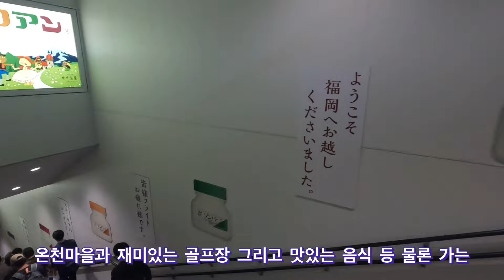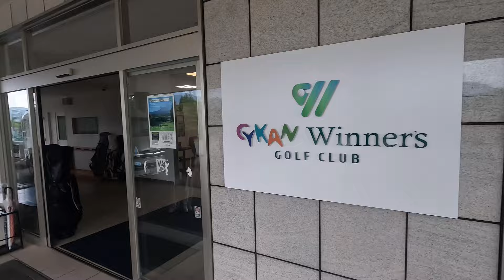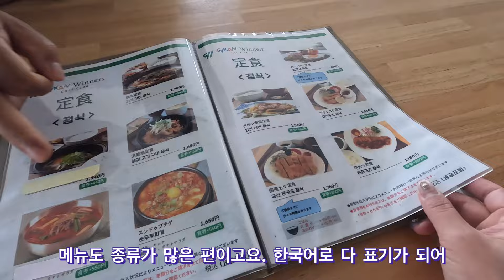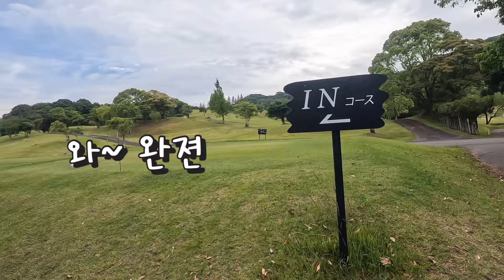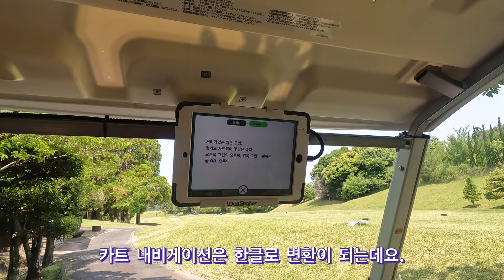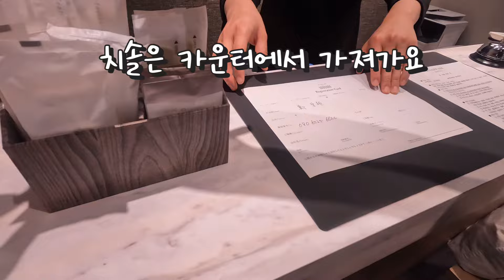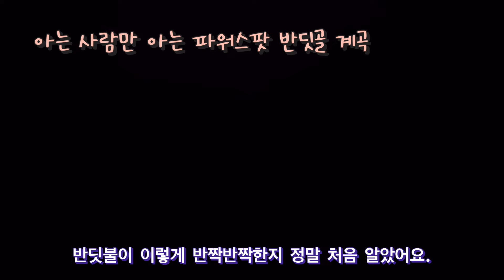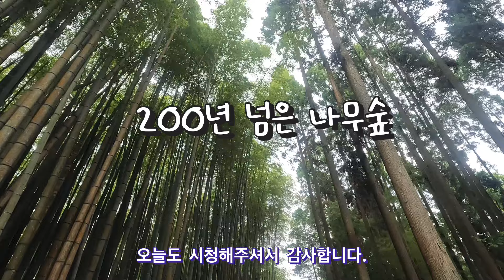【요즘인기 일본골프 규슈골프 도쿄린짱 초대받았어요!】 호텔있고 공항송영 일본골프장들 온천마을 사가현 싸이칸위너스CC .Japangolfcourse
⛳️아시는 분들은 아시겠지만 ^^ 일본은 골프는 저렴하지만 이동비용이 비쌉니다.  대부분의 송영차량도 유료입니다.
유트브에 소개한 싸이칸그룹의 골프장 공항송영차량은 원칙적으로 골프장회원들을 위한 시스템이므로 일반공개는 하고 있지 않습니다. 그 이유로 견적의뢰 주신분들만 가격정보 드리고 있으니 양해 부탁드립니다.
⛳️아래 링크에서 확인해주세요~ (가격확인,견적의뢰가능)

일본골프장 가격,이용법등 현지인이 리뷰하는 일본골프장 정보채널입니다.
영상에 소개한 가격이나, 이동정보,호텔정보 등은 영상을 촬영할 당시 기준이므로 이용시에는 꼭 미리 확인하시기 바랍니다.

⛳️일본골프 전국가능.여행비 견적내기 무료

일본현지 법인 골프여행전문 주식회사 GSN
일본골프여행 원하시는분들 컨설팅 예약대행(골프여행 셋팅) 서비스⛳️

전세계 골프장 예약이 실시간 직접 가능한 사이트도 알려드립니다.
한국에서 바로 실시간으로 티 확인이 가능하며 일본뿐아니라 전세계 다 예약이 된다고 해요 ^^

채널 멤버십(멤버십회원이 되시면 1년에 2~3번 한일전,일본모임등에 참가가능)